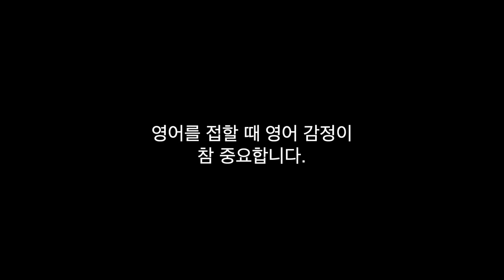아이가 영어를 잘하려면 '이것'이 있어야 합니다.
아이가 영어를 잘하려면 여러가지가 필요합니다.
그 중에서도 '이것'이 없다면 장기적으로 영어를 접하며 성공적인 영어 습득으로 이끌어 가기가 힘들어질 것이에요.

생각보다 쉬운데...어쩌면 우리는 '이것'을 놓치고 있을지도 모릅니다.
눈 앞은 떡을 먹기위해 아이와 씨름하고 있진 않으신가요?
조금 더 큰 그림을 함께 그려보아요.